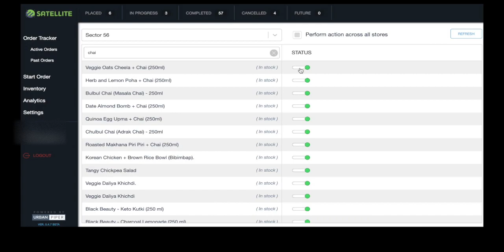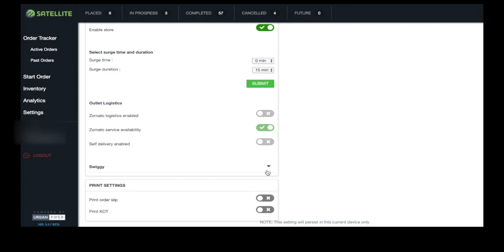Restaurant Management System | Manage orders from Zomato, Swiggy in one place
Manage your restaurant by tracking orders and controlling inventory with UrbanPiper Satellite.